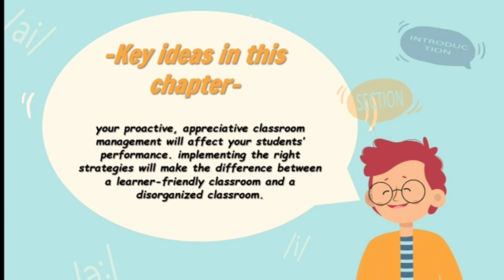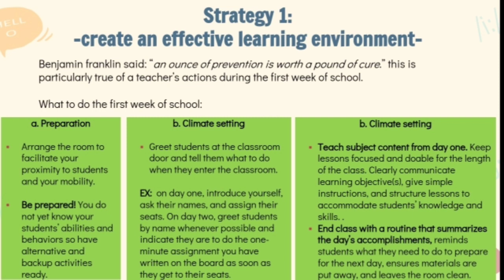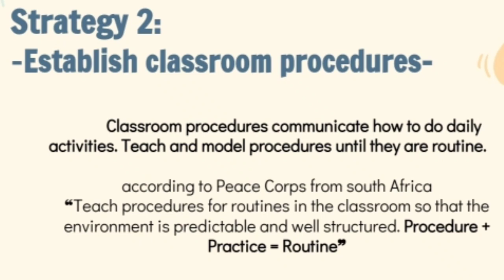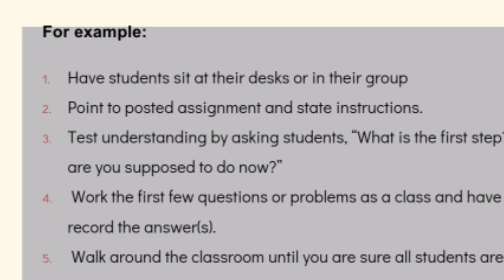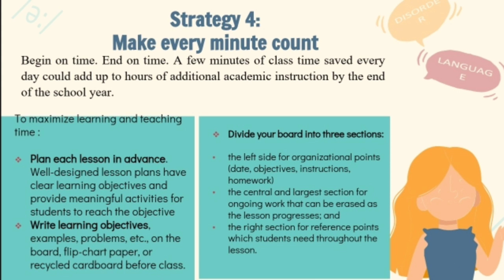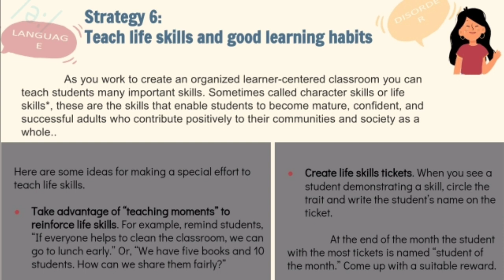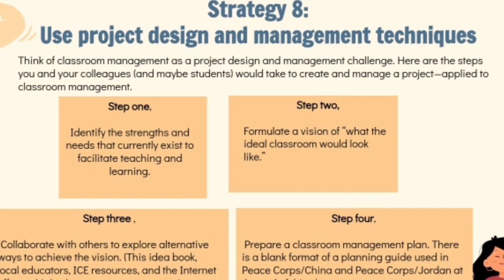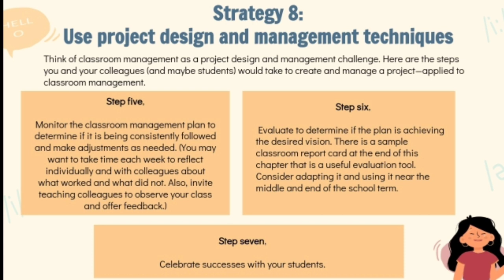Strategies of Management Class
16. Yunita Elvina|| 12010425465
Manajemen kelas/PBI/4D/2022